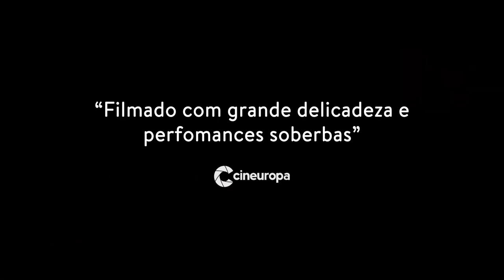Deserto Particular | Trailer EXCLUSIVO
Deserto Particular | Trailer EXCLUSIVO | Filme Representante do Brasil no Oscar 2022

Assista ao novo trailer de DesertoParticular